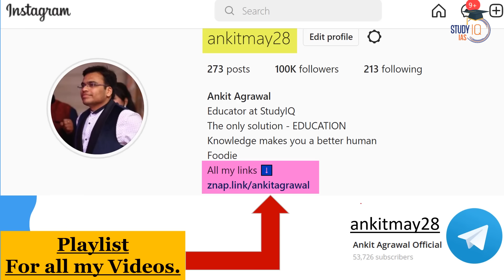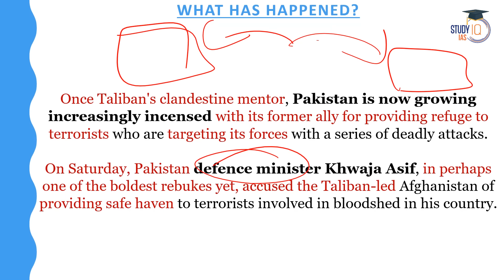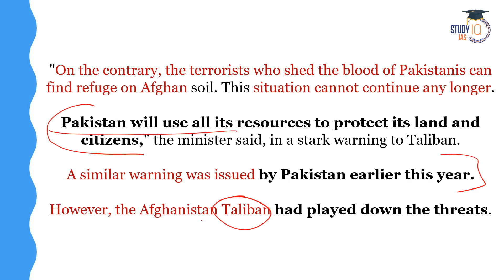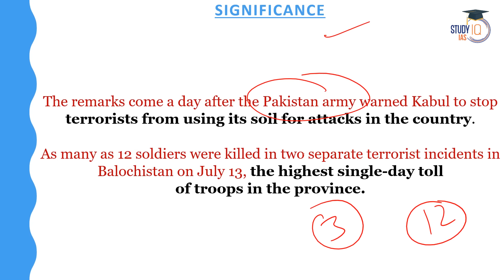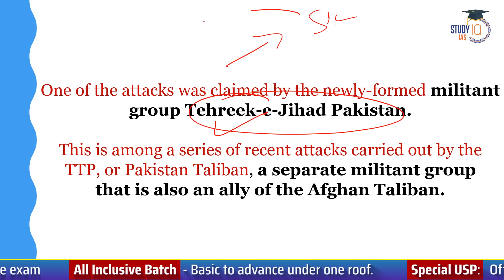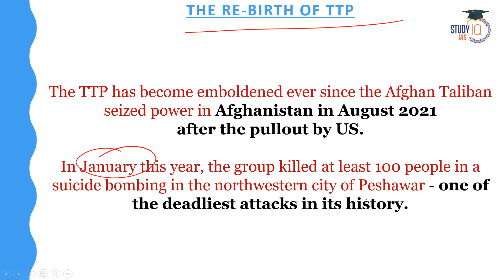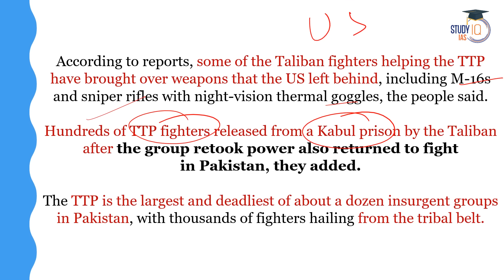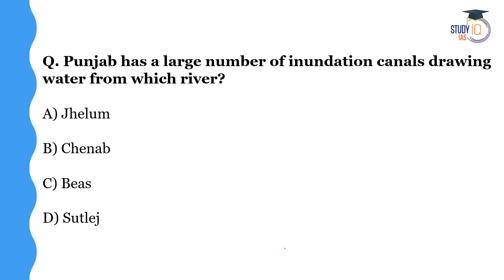Pakistan's Warning to Taliban-Ruled Afghanistan: Potential Direct Action Over Terror Safe Haven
In this video, we discuss Pakistan's stern warning to the Taliban-led Afghanistan regarding the existence of terror safe havens on Afghan soil. Explore the geopolitical implications of this warning, the challenges in regional security, and the potential for direct action by Pakistan to counter terrorism. Stay informed on this evolving situation, which has broader implications for peace and stability in the region.